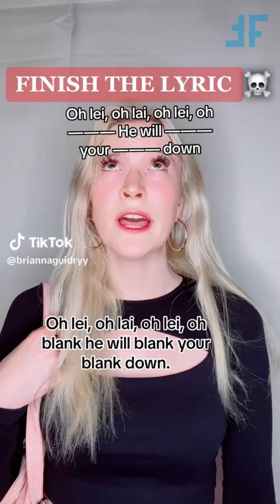Brianna Guidry TikTok POV Series 2023 | Best Brianna Guidry TikTok Compilation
Brianna Guidry is one of the most famous and popular TikTok stars out there. In this series, you'll be able to see the best compilation of her slime stories. From hilarious fails to creative uses for slime, you're sure to love this series!

For more funny tiktok videos follow Brianna Guidry